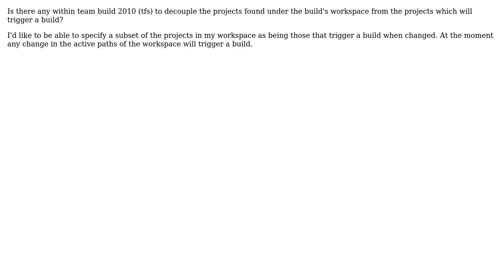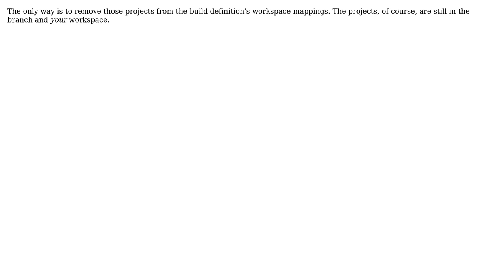Filter projects which trigger build in tfs (3 Solutions!!)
Filter projects which trigger build in tfs

With thanks & praise to God, and with thanks to the many people who have made this project possible! | Content (except music & images) licensed under CC BY-SA | Music | Images & others | With thanks to user pantelif user Ludwo user Duat Le user Dav Evans and the Stack Exchange Network Trademarks are property of their respective owners. You are responsible for your own actions.